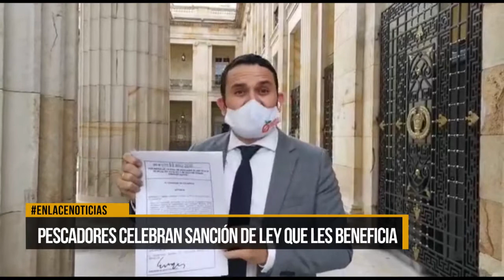Pescadores celebran sanción de ley que les beneficia